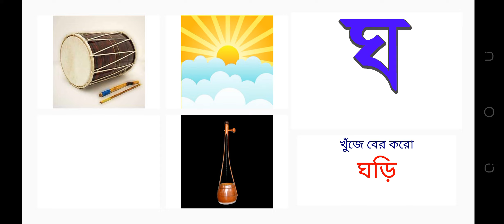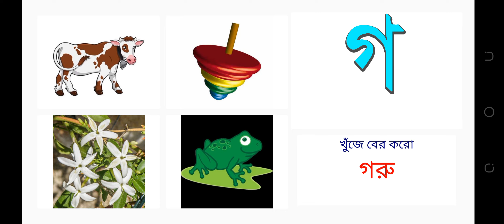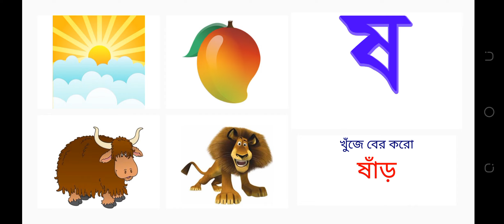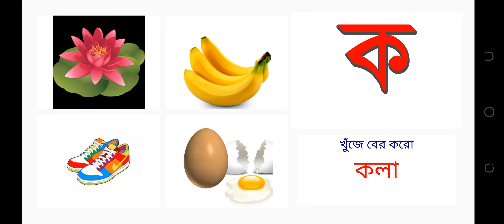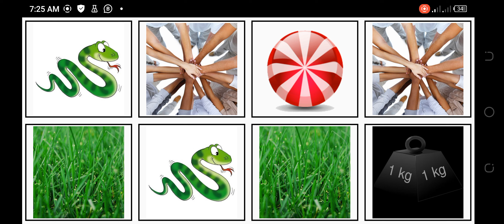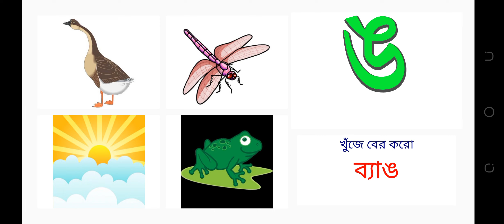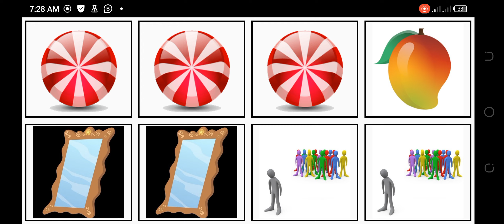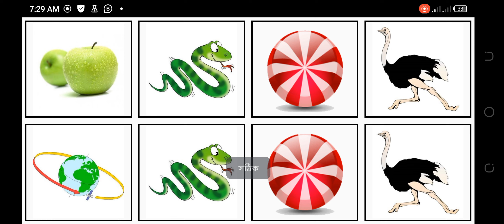July 8, 2022